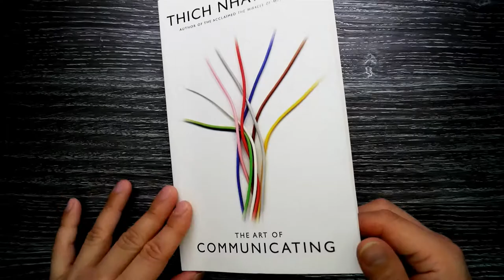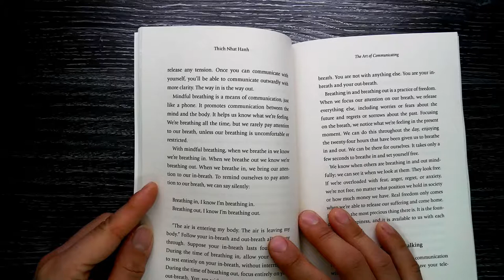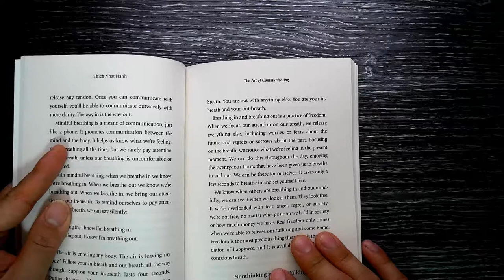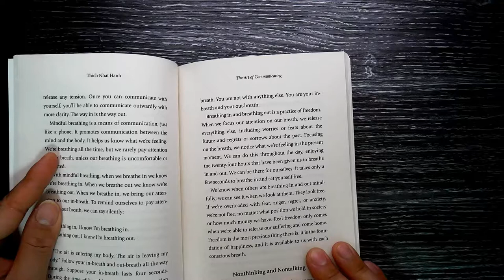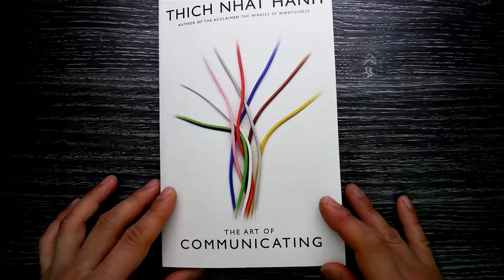The Art of Communicating | Chapter 2 Communicating with the Breath |Audiobook Practice for IELTS PTE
Looking for Something new? Audio books | Classic Children Stories | Bedtime stories | Fairy tale | ASMR reading | 5 Minute Fairy tales | Reading Practice IELTS & PTE

Zen master Thich Nhat Hanh, bestselling author of Peace is Every Step and one of the most respected and celebrated religious leaders in the world, delivers a powerful path to happiness through mastering life's most important skill.

How do we say what we mean in a way that the other person can really hear?

How can we listen with compassion and understanding?

Communication fuels the ties that bind, whether in relationships, business, or everyday interactions. Most of us, however, have never been taught the fundamental skills of communication—or how to best represent our true selves. Effective communication is as important to our well-being and happiness as the food we put into our bodies. It can be either healthy (and nourishing) or toxic (and destructive).

In this precise and practical guide, Zen master and Buddhist monk Thich Nhat Hanh reveals how to listen mindfully and express your fullest and most authentic self. With examples from his work with couples, families, and international conflicts, The Art of Communicating helps us move beyond the perils and frustrations of misrepresentation and misunderstanding to learn the listening and speaking skills that will forever change how we experience and impact the world

Playstation 4 Pro

Stuff for you switch

The Nintendo Creators kit
Nintendo Labo - Variety Kit 01
Nintendo Labo - Robot Kit 02
Nintendo Labo - Vehicle Kit 03

game capture
My blue yeti nano
The nintendo switch
Some games
Carry bag & protector

THE GEAR I USE:
My Main Camera
the back up camera
My FAVOURITE Lens Ever
Macro lense i love
The Mic I use
My fave mic arm for my camera
The lights i use
the light stands
The backpack